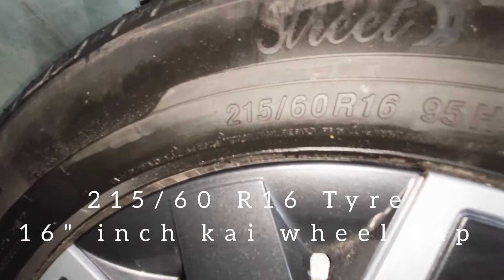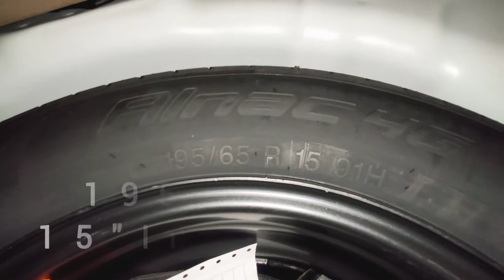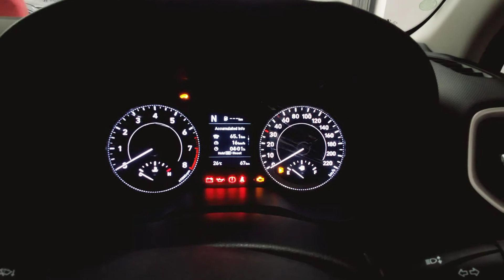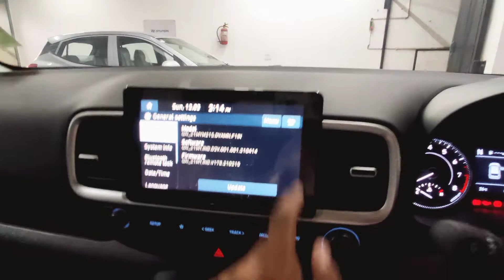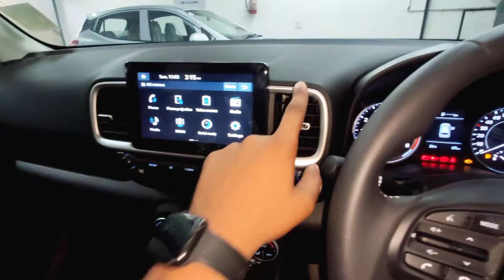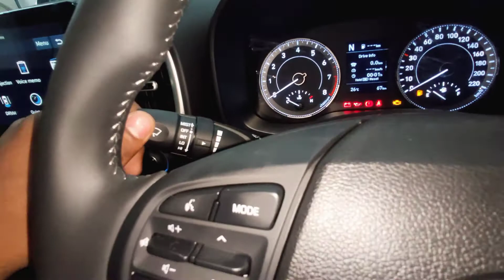Price Ex Showroom 10.9 lac🙈❤💥💥 2022 Hyundai Venue SX Petrol Detailed Walkaround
2022 Hyundai Venue SX Petrol Detailed ❤💥Walkaround | Venue SX | Car Lover Gautam
Price only 10.9 lac ❤💥🙈